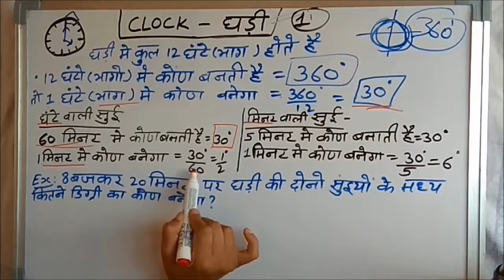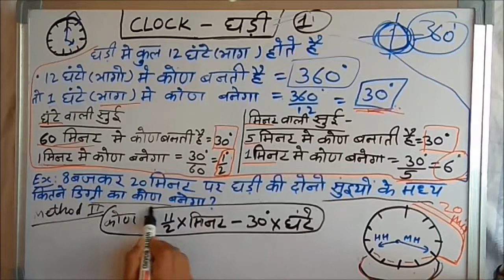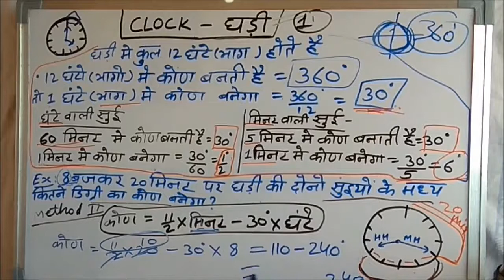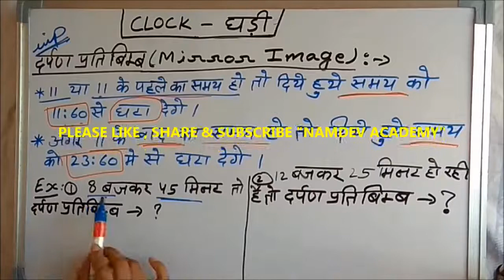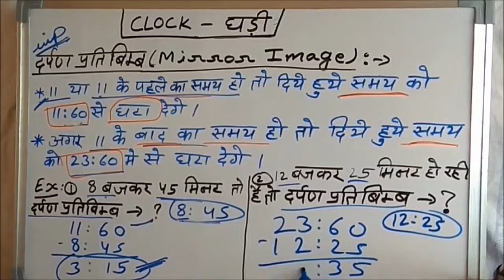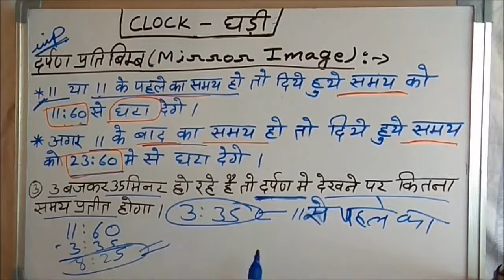PART -1 CLOCK ( घडी ) की जादुई ट्रिक्स एक बार देखोगे तो कभी नहीं भूलोगे FOR RAILWAY /SSC EXAMS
PART - 4 CODING DECODING  ( सांकेतिक भाषा ) एक बार देखो फिर भूल कर बताओ  | FOR RAILWAY GROUP - D/ ALP | SSC CGL/CPO | BANK | POLICE | ALL GOVT. EXAMS |